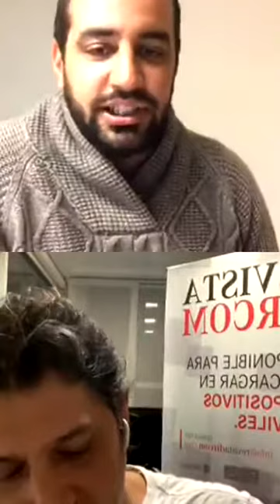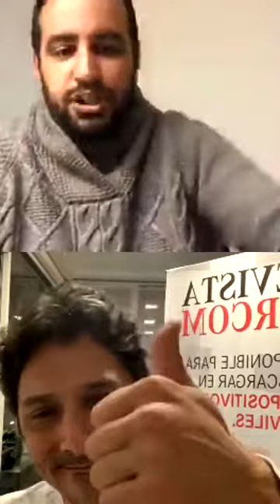Comunicación Política, Big Data y el impacto del celular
La Comunicación Política en la actualidad, el uso del Big Data y el impacto de la movilidad, que brinda el dispositivo móvil (celular y tableta) en los públicos objetivos a la hora de realizar una estrategia de comunicación. Ver Índice de temas debajo 👇🏻.
Entrevista en vivo por Instagram que le realizó Franco Yanotti, del Laboratorio de ComPol en la provincia de Tucumán (República Argentina), al Dr. Juan José Larrea donde conversaron sobre todos los temas durante casi una hora, y además, respondieron a las preguntas espontáneas de la audiencia en dicha red social.

00:00 Introducción y presentación
03:49 Advenimiento de la tecnología
05:06 Las Sociedades cambian
05:50 Los públicos poseen menos memoria
08:24 ¿Cómo hacer para que nos elijan?
11:08 Nomophobia (dependencia al celular)
12:54 Usos y Costumbres
15:00 La importancia del SEO
16:05 Transmedia
16:46 La importancia del Vídeo
17:37 La influencia del Buscador en la sociedad
20:40 ¿Cuál es el corazón de la estrategia?
22:43 El contenido
24:40 Bases de Datos
25:34 Big Data
29:28 Las 3 V del Big Data
44:09 ¿Qué variables se trabajan en el uso del Big Data?
49:30 Científico de Datos
54:10 ¿Quiénes usan Big Data?